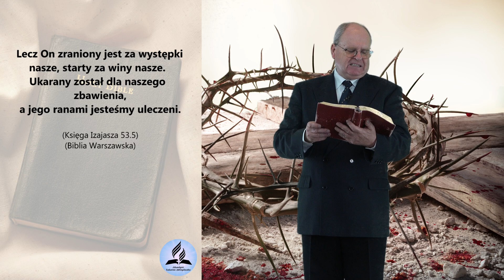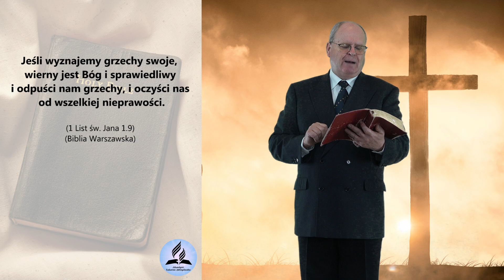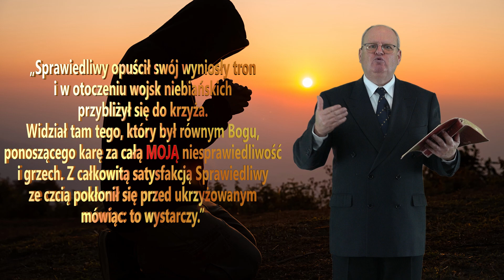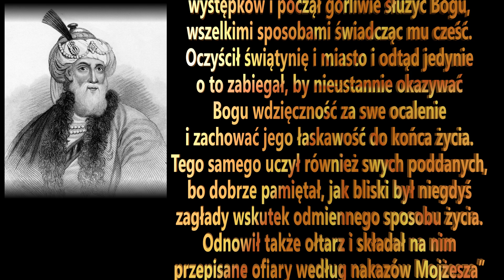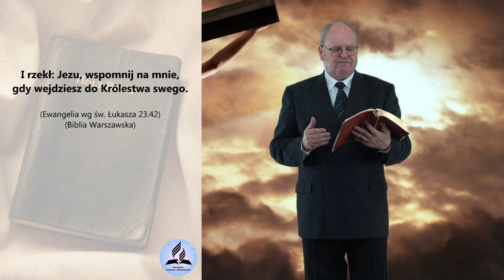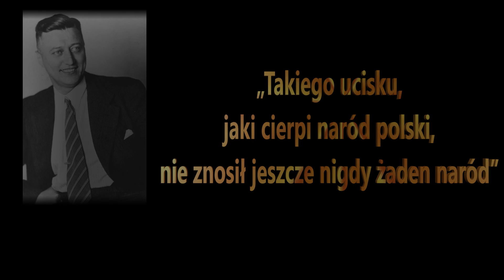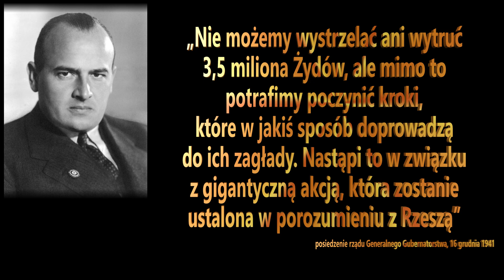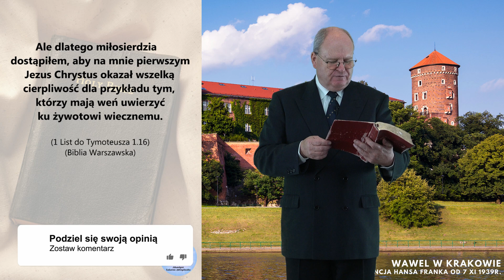Zaprawdę, powiadam Ci dziś: "BĘDZIESZ ZE MNĄ W RAJU" - MOC Bożego przebaczenia - Wiesław Szkopiński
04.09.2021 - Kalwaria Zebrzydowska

- Adolf Hitler, Stalin, Pol Pot i inni wielcy zbrodniarze, czy Bóg im przebaczy?
- Adolf Hitler, Stalin, Pol Pot i inni wielcy zbrodniarze, czy mogą być zbawieni?
- Jak działa Boże przebaczenia?
- Czy każdy ma szanse na przebaczenie?
- Kiedy Bóg może Ci przebaczyć?
- Jakie warunki musisz spełnić aby dostąpić przebaczenia?
- Zaprawdę, powiadam Ci dziś: "BĘDZIESZ ZE MNĄ W RAJU". Czy na pewno?

👉 Odwiedź i zaobserwuj 👍  nasz profil na Instagramie:
adwentysci.kalwaria

Dom Modlitwy
ul. Wojska Polskiego 6
34-130 Kalwaria Zebrzydowska.

Dane do wpłat:
34-130 Kalwaria Zebrzydowska
Bank: Nest Bank SA
nr konta: 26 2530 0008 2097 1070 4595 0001
tytuł przelewu: Misja w Internecie
Kod SWIFT/BIC: NESBPLPW